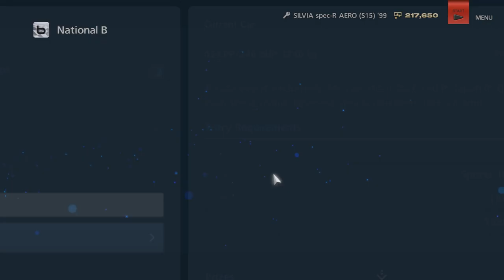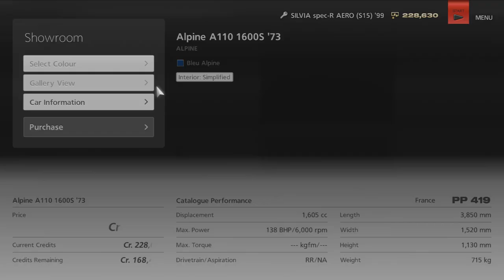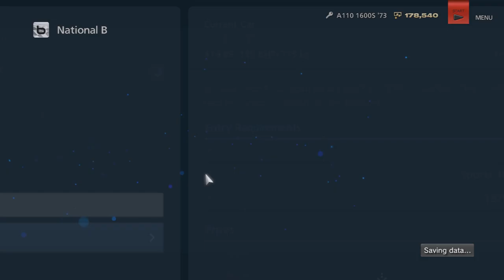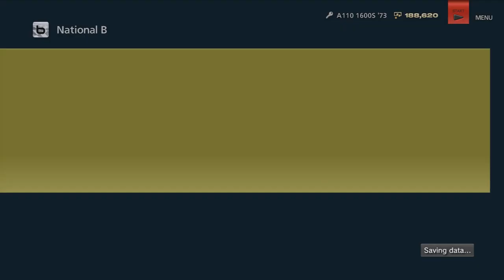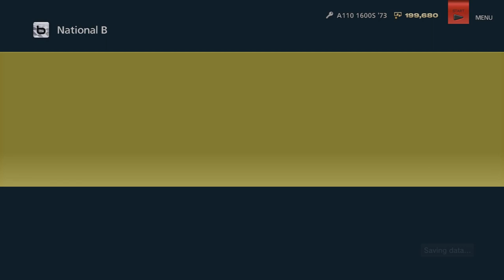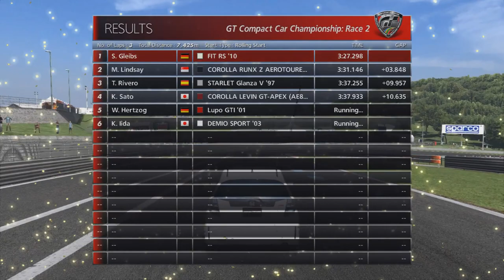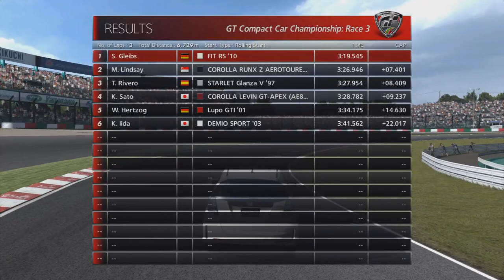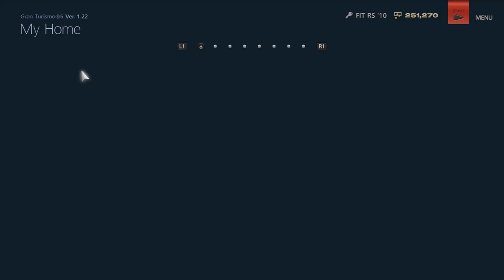Gran Turismo 6 - Playthrough Part 5 - Japanese 90s, Classic Sportscar and Compact Car Cups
Gran Turismo 7 is coming out in March 2022, so I want to try to get a good amount of completion in all of the previous Gran Turismo games until then. Here you can see me completing the Japanese 90s Cup, Classic Sportscar Cup and Compact Car Cup in Gran Turismo 6.

Timeline:
0:00 Video Start
1:02 Japanese 90s Cup Race 1 - Clubman Stage R5 with Nissan Silvia S15
4:52 Japanese 90s Cup Race 2 - Twin Ring Motegi East with Nissan Silvia S15
9:52 Japanese 90s Cup Race 3 - Tokyo R246 with Nissan Silvia S15
15:14 Buying another car
17:20 Classic Sportscar Cup Race 1 - Madrid Circuit Mini with Alpine A110
21:20 Classic Sportscar Cup Race 2 - Rome Circuit with Alpine A110
26:18 Classic Sportscar Cup Race 3 - Silverstone GP with Alpine A110
34:44 Compact Car Cup Race 1 - Autumn Ring Mini Reverse with Honda Fit
39:06 Compact Car Cup Race 2 - Cape Ring Inside with Honda Fit
44:30 Compact Car Cup Race 3 - Suzuka East Course with Honda Fit
49:53 Game Completion Status after Compact Car Cup

Gran Turismo has always been one of my favorite racing game franchises and I played the first 3 games of the series when they first came out. After that I moved to PC though, so I never got to play GT 4-6. Before GT7 I want to try to revisit GT 1-3 and also play through GT 4-6 for the first time. I am not sure if I will manage to get all of it done but I will see how far I can get.

In this video I am completing 3 further cups in the National B section.

For the Classic Sportscar Cup I am picking up the Alpine A110, which is just powerful enough to give me some close races against the stronger opponents like the Ferrari Dino and the Dome Zero.

For the last cup we got a lot of eligible cars in our garage already with the Fit, Clio and Mito. I went with the weakest option to make things interesting and it actually made it a bit stressful, since you get spawned more than 10 seconds behind the leader in some of these races, so you have to push quite a bit to catch up.

In my next GT6 video I will get the second license.